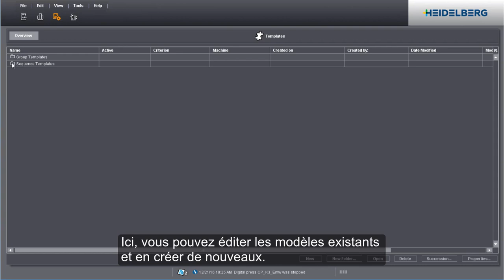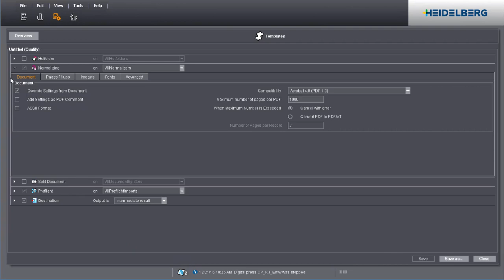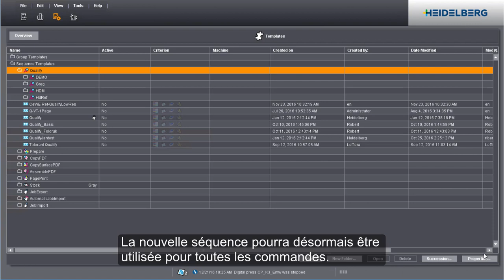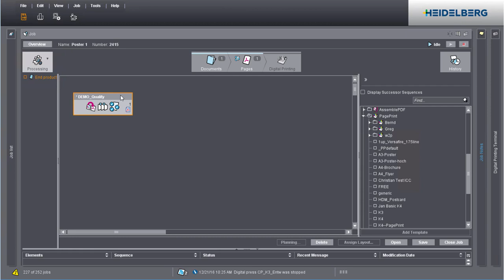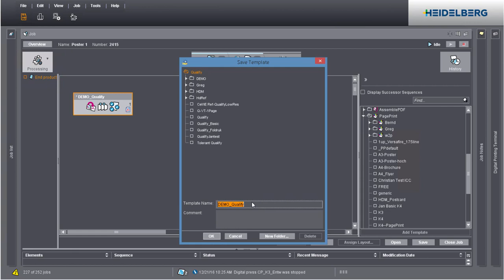Séquences Qualify Prinect Digital Frontend.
Tutoriel sur les séquences Qualify de Prinect Digital Frontend.